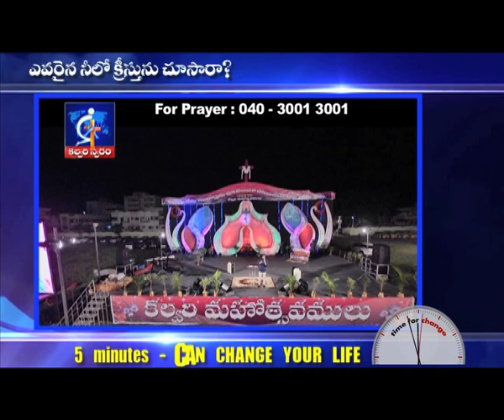Can anyone see christ in you ?